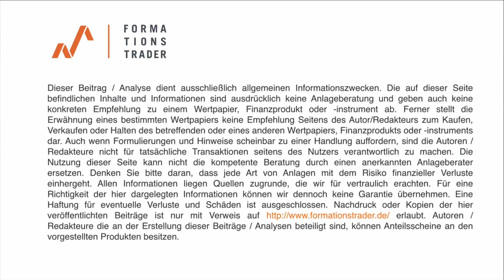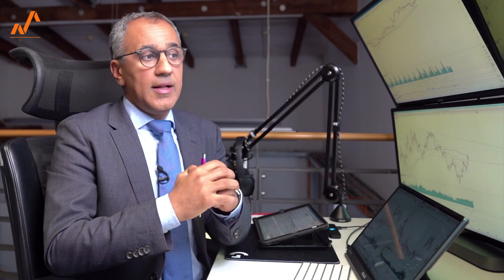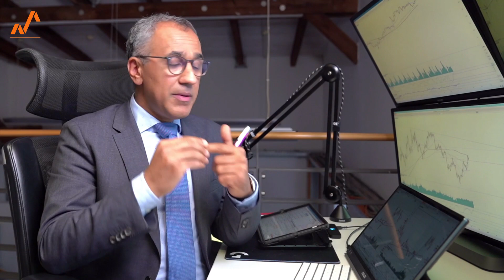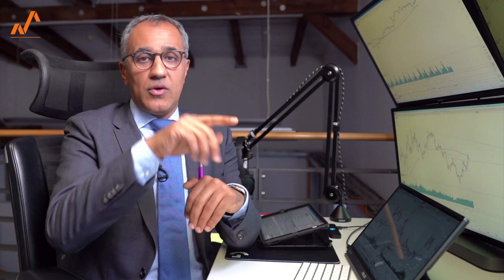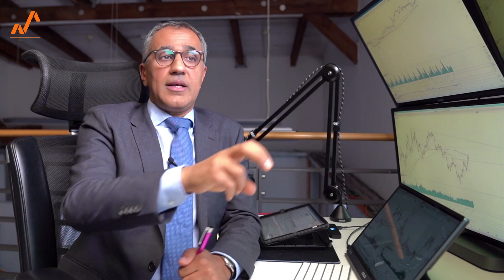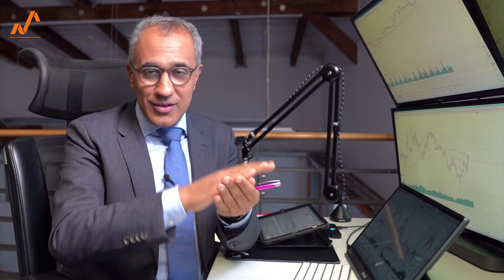DeFis: Finanz-Revolution mit Crash-Risiko!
DeFi-Protokolle sind die Zukunft! Warum der Handel von DeFis aktuell trotzdem Risiken beinhaltet, ist Bestandteil der heutigen Ausgabe. Wir beleuchten aus fundamentaler Sicht, welche Risiken aus meiner Sicht am DeFi-Markt lauern.

00:00 Zusammenfassung der letzten Ausgabe
01:10 Warum langfristige, technische Analysen von spekulativen Altcoins und DeFis unseriös sind
04:45 Die Meisten können DeFi-Protokolle fundamental nicht beurteilen
06:32 Meine Meinung zum DeFi-Handel
16:30 Zusammenfassung